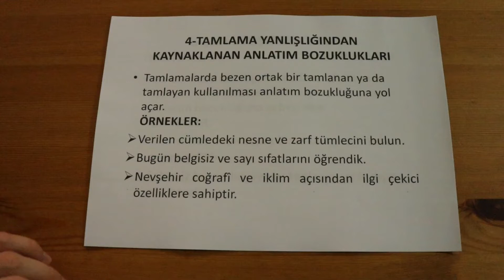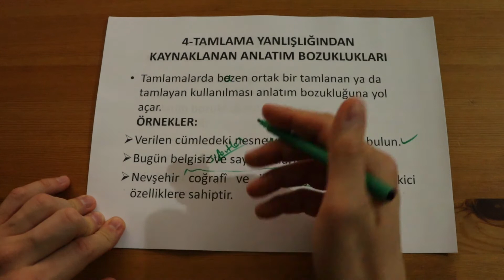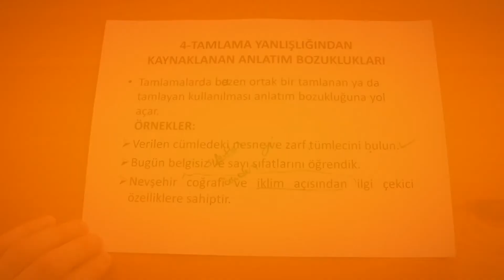TAMLAMA YANLIŞLIKLARINDAN KAYNAKLANAN ANLATIM BOZUKLUKLARI KONU ANLATIMI VE ÖRNEK CÜMLE ÇÖZÜMLERİ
⭐🍬📖🕑💭🌟⭐💯Merhabalar. ⭐🍬📖🕑💭🌟⭐💯Bu videoda "Tamlama Yanlışlıklarından Kaynaklanan Anlatım Bozukluklarını"nı işliyoruz.